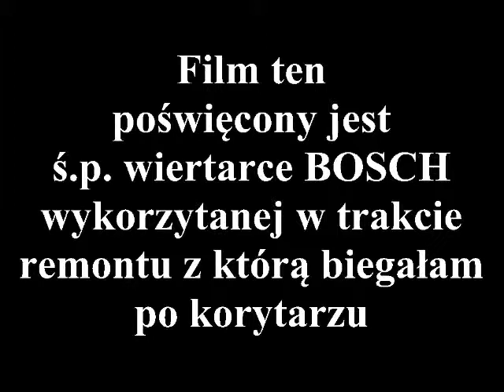Paul movie_ wiertarka bosch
to jest film poświęcony ś.p. wiertarce bosch z którą biegałam po korytarzu